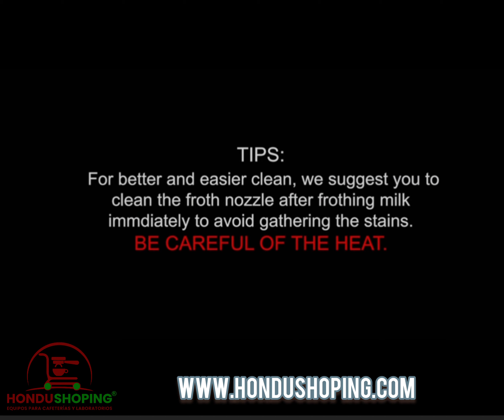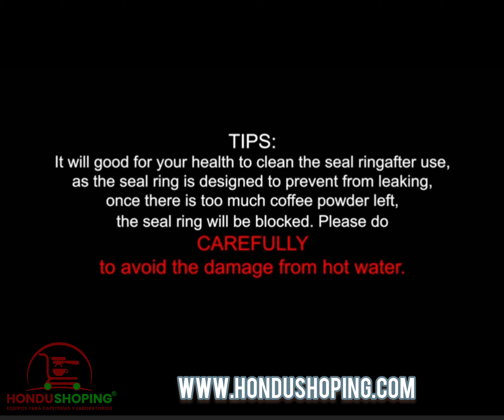Máquina de espresso Gevi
Máquina de espresso Gevi de 15 bar para casa u hogar en acero inoxidable y tanque extraíble.